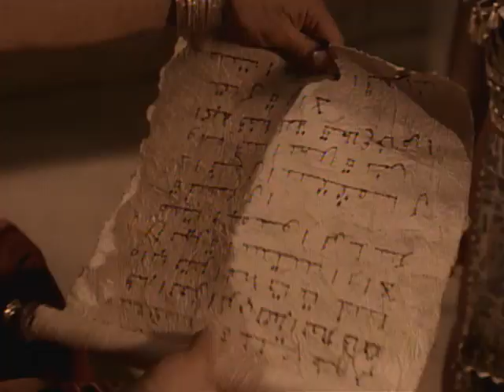Naaman und Elischa